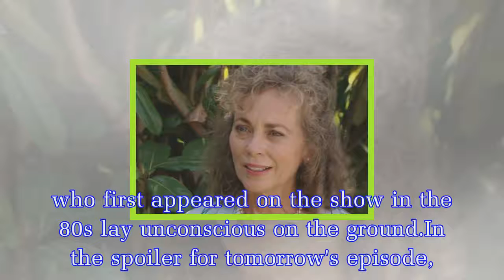Neighbours spoilers: Legendary character ed off in horrific accident?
Neighbours cast member Jane Harris (Annie Jones) has had a suspicious fixation on number 32 on Ramsay Street since she arrived back on the soap.In today's episode, she organised it so the Rebecchis wo